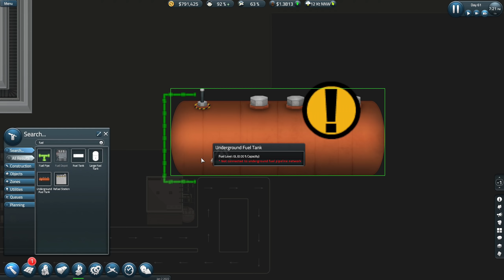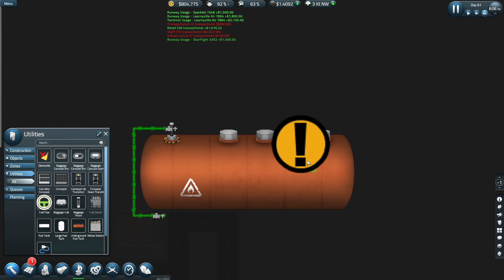REFUELING and REMOTE STANDS — SimAirport (#8)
🔸 About SimAirport

You control everything, from the cruise-altitude decisions to the smallest ground-level details.

Challenge yourself to create an efficient & profitable international hub in Career Mode, or create an artistic masterpiece without credit rating worries in Sandbox Mode.

Construct your terminal, hire staff, sign airline contracts, tweak the daily flight schedule, configure standby gate availability, plan & design your infrastructure -- bag handling systems, roads & taxiways, fuel systems, runways, gates, hangars, service vehicles, and everything in between. Deeply simulated gameplay where each detail makes an impact -- down to the trash cans.

Simple & familiar controls for a smooth takeoff...
The starter airport helps get aircraft landing & cash flowing almost immediately. Aim for profitability by scaling up, but remember: more passengers, more problems! Getting 2,000 pax out is easy. Avoiding bottlenecks for 10k+ pax will likely require different tactics!

Large & complex airports require extremely smart designs...
Moving walkways, multi-story structures, additional terminals, one-way taxiways, staggered schedules, and careful standby gate allocation -- these are but a sampling of the concepts you'll leverage on your way to truly mastering the art of large-scale airport operations.

It seems simple, placing restrooms or retail areas for instance -- but it's more than meets the eye! Pax may become distracted when seating or interesting services require a long walk or are far from their gate! Carefully consider the details to truly maximize your efficiency and reap the profits.

Happy Pax, Happy Airline...
Getting flights out on-time is only part of the battle. Ensuring passengers catch their flight is another. When operations run smoothly & pax are all happily catching their flights you can be pretty sure that the airlines are probably satisfied, too! If you keep the airlines happy you can probably raise prices without creating too much fuss -- and that leads to bigger profits!

Core Gameplay...
Career Mode & Sandbox Mode (unlimited funds)
16+ Aircraft, turboprop to turbine. 15 Airlines with realistic high-quality textures.
15+ research items to obtain improved transit, reporting, expansion, and other capabilities

Comprehensive Fuel System Simulation...
Fuel can be a profitable saving grace or you may even decide to sell at-or-below cost as a loss-leader tactic in your effort to gain favor with airlines. Leverage the Fuel Marketplace as much as you can, too -- with enough capacity you may be able to cash in on any arbitrage opportunities that present themselves which can provide a welcome capital infusion.

Deeply Simulated Baggage Handling Systems...
Conveyor to carousel, every single bag is tracked -- watch as each piece of luggage makes its journey. Losing bags is a sure way to upset an individual pax, but it also starts causing issues with the airline when occurring often. Bag handling systems can be quite complicated and you definitely don't want to become a case study like KDEN has! Take it slow and plan ahead -- building a highly efficient baggage handling operation is no easy task and requires careful planning!

Pax Info Systems...
Info displays, kiosks, and public address speaker systems complete with Electronics zones to house the required amplifiers. Keep pax informed and they'll have a greater sense of urgency as their departure time nears and they're be far less likely to needlessly wander from their gate.

Robust Queues...
Extremely powerful queue system provides you with full control. Supports numerous configurations include 'one-to-many' desks, to assign a single queue to multiple service stations. Optionally allows restrictions to be set per queue to allow/restrict certain types of people from using the queue (First Class, Coach, and Flight Crew) which you can leverage to create expedited queues for operational efficiency purposes.